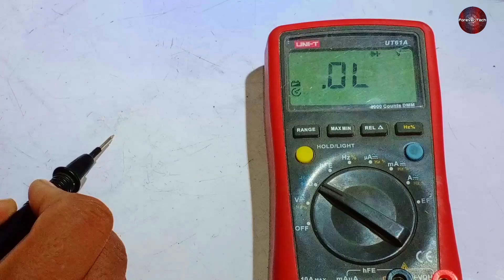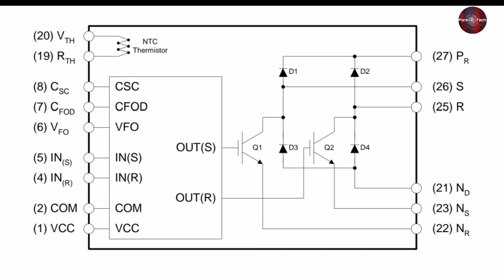How to test pfc module | Dc Inverter Air Conditioner PFC Module Test Part 2 in urdu/hindi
💡 Twitter How to test pfc module | Dc Inverter Air Conditioner PFC Module Test Part 2 in urdu/hindi

In this video we Have Tested the PFC Module Of Dc Inverter air conditioner which is a special one that is installed in the inverter PCB and it is the Part 2